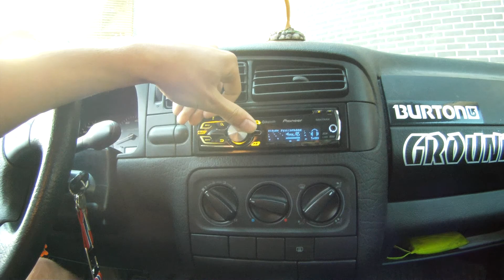My system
850 watts RMS ground zero hydrogen amp
800 watts RMS ground zero hydrogen 12" sub
60 L ground zero box
blaupunkt speakers